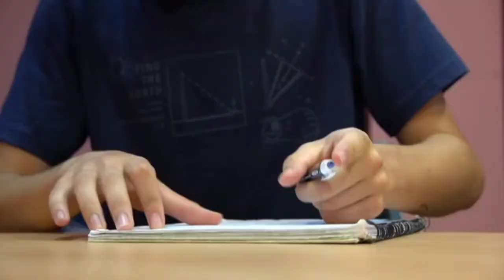RANCHI (राँची) The heart ❤️ of Jharkhand | Information about Ranchi Capital of Jharkhand | Video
Informatio about Ranchi

Ranchi राँची भारत के झारखण्ड राज्य की राजधानी के बारे में कुल जानकारी !

RANCHI The heart ❤️ of Jharkhand | Ranchi is the capital of the Indian state of Jharkhand.| Video